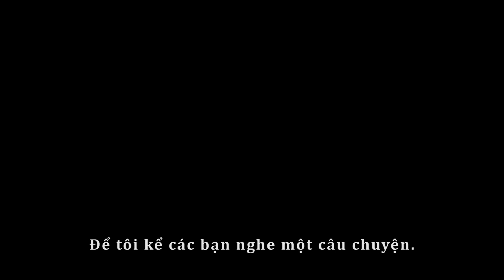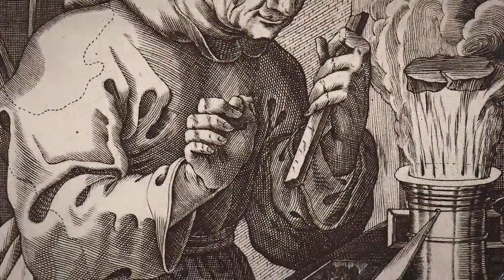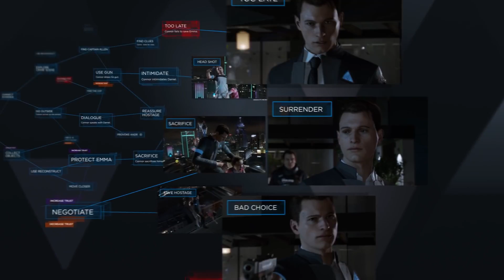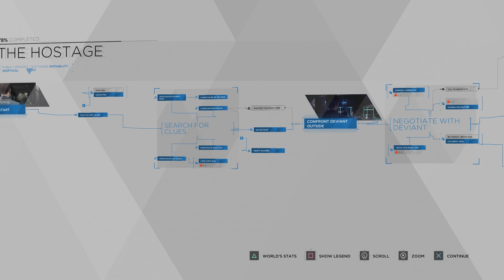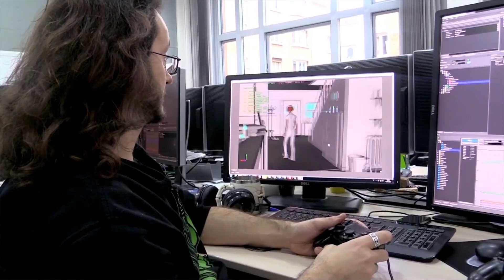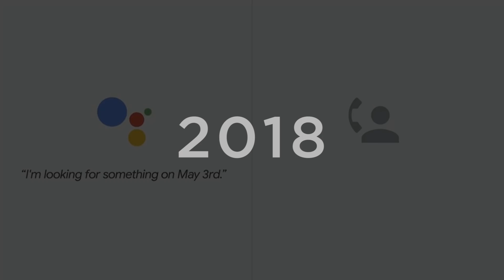Detroit Become Human | Tương lai nằm trong tay bạn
Detroit là game mà chúng ta chỉ có 1 lần trong 1 thế hệ console mà thôi. Dù có một số hạn chế trong gameplay nhưng Quantic Dream đã đưa dòng game tương tác lên tầm cao mới với cốt truyện rẽ nhánh, những sự lựa chọn khó khăn nhưng ý nghĩa, các tuyến nhân vật đáng nhớ và diễn xuất thật hơn bao giờ hết. Hơn nữa, game còn có một bối cảnh tương lai không quá xa vời so với thế giới hiện nay. Nếu đã hoàn thành game, hãy lắng nghe chia sẻ về những lựa chọn của mình ở cuối video nhé.

00:00 - Prologue: Past - Present - Future
07:12 - Part 1: Awakening
16:15 - Part 2: Interactive Journey
30:40 - Part 3: This is my story (Spoiler Phân tích cốt truyện)
44:48 - Epilogue - Choose Your Future